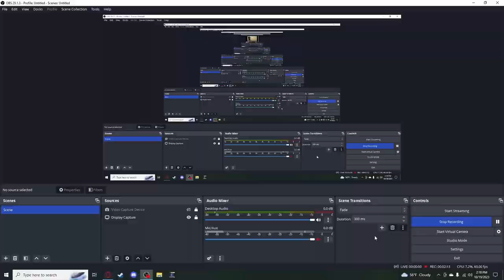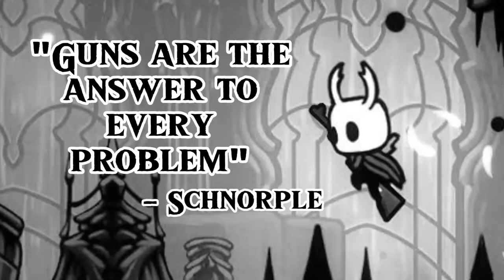Hollow Knight Episode 4: The Whole Game Changes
Episode 4 of Hollow Knight. This time I'm throwing in a little twist